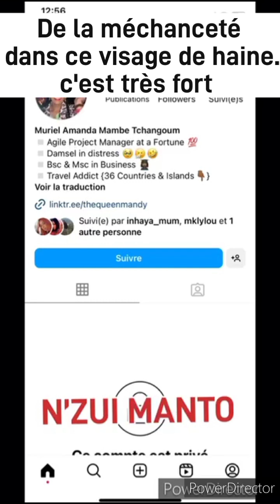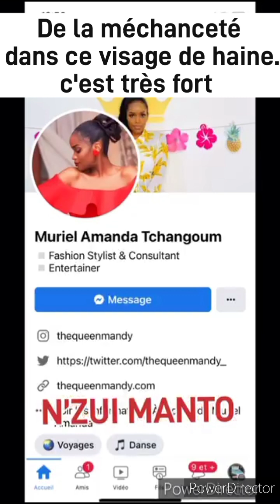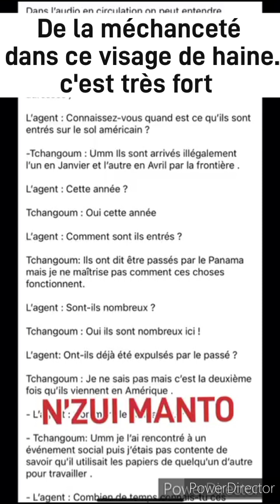Elle demande qu'on chasse les camerounais des USA.